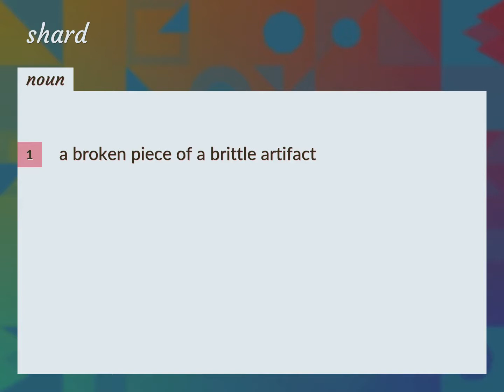Shard | meaning of Shard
What is SHARD meaning?